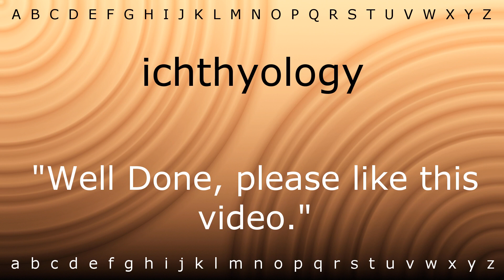How to pronounce 'ichthyology' with Zira.mp4